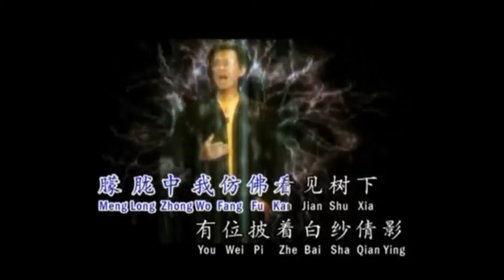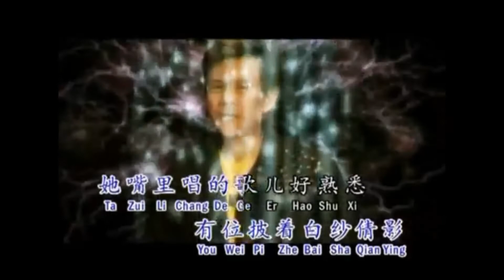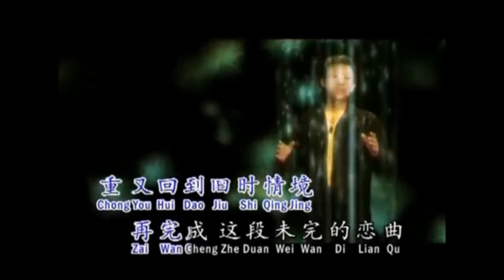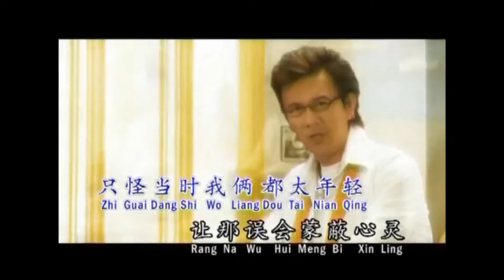未完成的恋曲 庄学忠